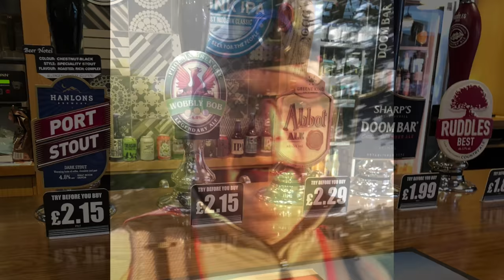GRGR18 - Ginger Runner Global Run 2018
Ginger Runner Global Run 2018